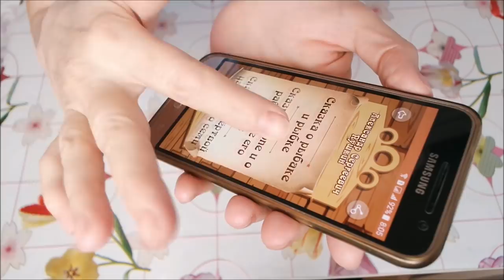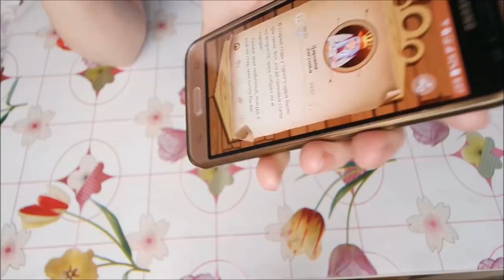Стрижка/ Сказки Галамарт/ Весна/ Влог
Стрижка, приложение сказки, климат меняется, деревья цветут, меняю интерьер, влог.